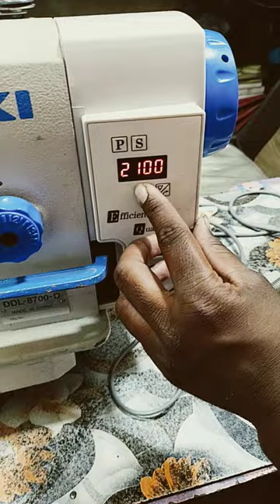8900 juki sewing machine#shortvideo